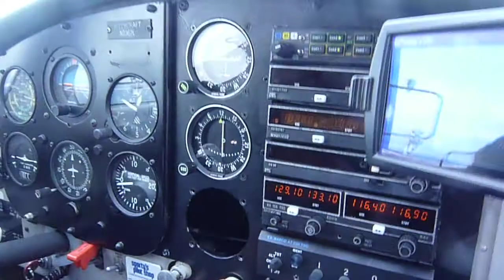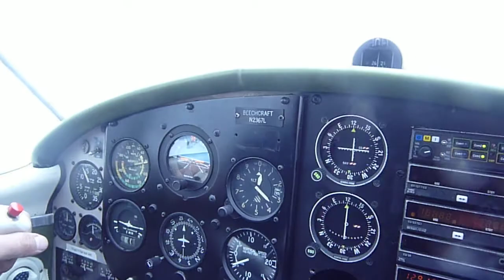Beechcraft Musketeer - заход и посадка на а/д Волжанка (UUEY)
а/д Волжанка (UUEY)
P1150784.MOV